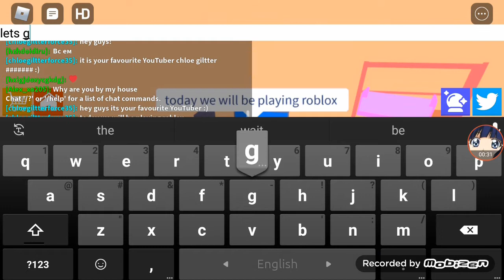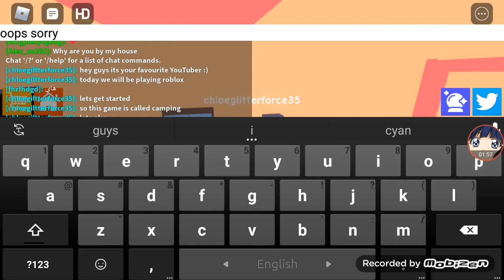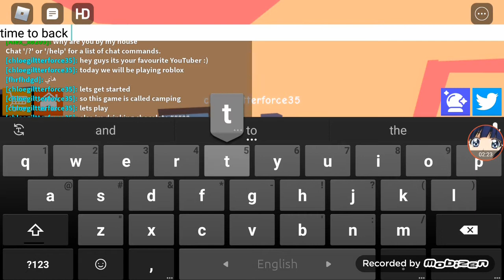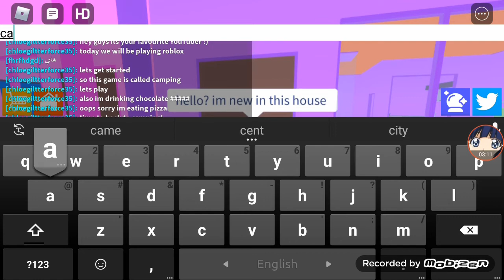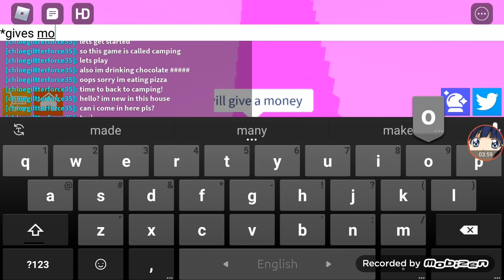some....weird video i guess?